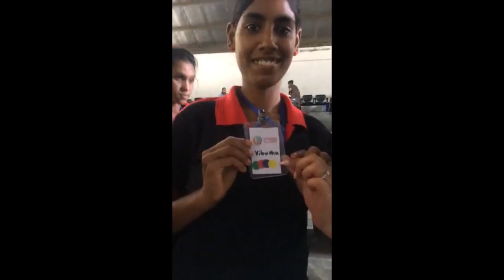පූජා උමාශංකර් විශේෂ අවශ්‍යතා ඇති දරුවන් එක්ක ගතකරපු සුන්දර මොහොතක්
Pooja Umashankar